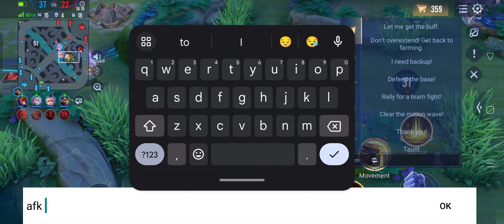Lauriel Supremacy | Clash of Titans | With voiceover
It is a 5v5 multiplayer game.

Lauriel is a S-tier Mage super strong Waifu can fight against 5 at once if she gets gold difference of 3k-4k. If you want to rank up or obliterate your opponent then she is the number 1 Waifu.

If you are playing her then please don't disrespect the character if you can't use her mechanics, she is godly and you are cancer.

I don't own the musics that are being played here. I forgot the owners, if you want to know about the music then download the Shazam app and check it.